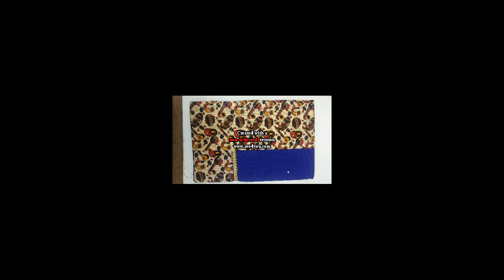KALAMKARI SAREES AADI NEW COLLECTION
AADI NEW COLLECTION KALAMKARI SAREES WITH BEST DISCOUNT SALE LIMITED STOCK ONLY.